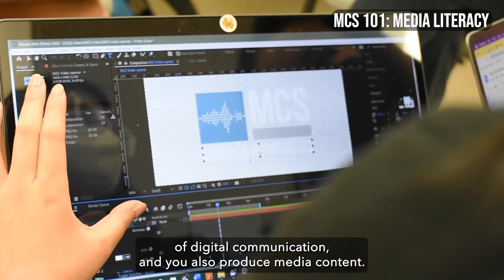Introduction to the MCS Department by Jordan Lomax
Created by Jordan Lomax ('22) for MCS 370 Producing a Media Campaign

Welcome to the MCS Department!  This video is an introduction to the department, the major, and our students.